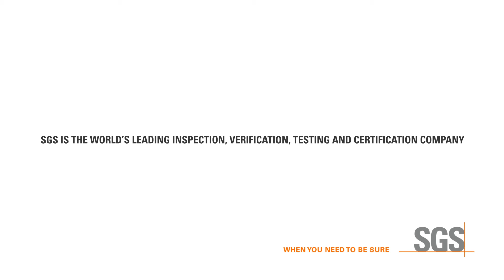Documentación técnica ISO 9001:2015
Mire el video para conocer todo sobre los cambios y las implicaciones del nuevo estándar de Gestión de calidad.